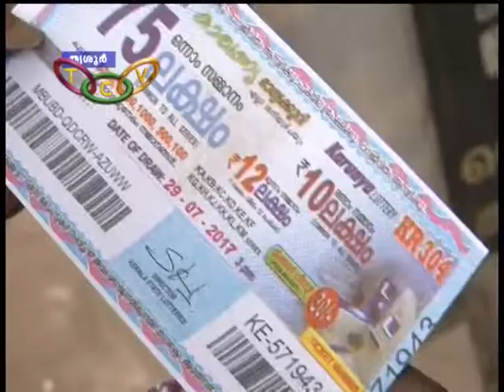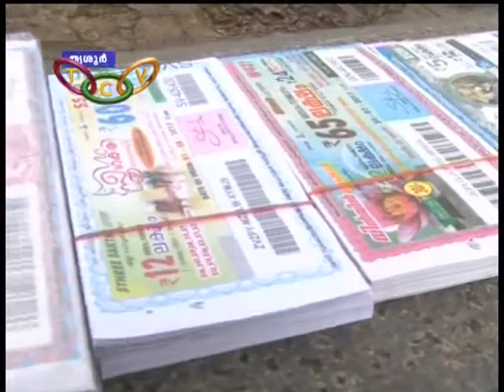'രണ്ടും കൂടി നടക്കില്ല'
കേരള സര്‍ക്കാരിന്റെ ലോട്ടറി വില്‍ക്കുന്നവര്‍ അന്യ സംസ്ഥാന ലോട്ടറി വില്‍ക്കാന്‍ അനുവദിക്കില്ല. വില്‍ക്കുന്നവര്‍ക്ക് കഠിനതടവും പിഴയും. തടവ് 2 വര്‍ഷം വരെ.